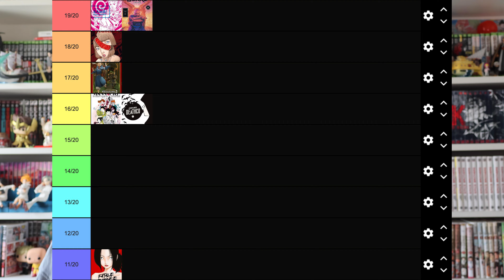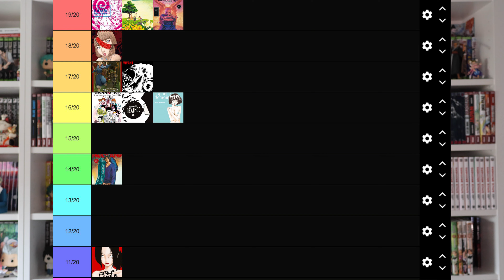Tier List MANGAS - Les NOTES LES + HAUTES depuis le début de la chaîne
Salut tout le monde c'est Cam, bienvenue sur ma chaîne !

1ère partie :
TOP FLOP MANGAS - LE MEILLEUR MANGA DE L'ANNÉE !

On se retrouve pour la tier list lectures du mois de mars, et il n'y a jamais eu autant de bonnes notes !

- Rakuten : -10€ pour vos premiers 20€ d’achats sur le site avec un compte Club R : NF74280G

Chapitrage :
00:00 Introduction
00:21 Bambi Remodeled (T1-6)
01:33 Bokko Stratège (T6)
02:29 Carnets de Massacre (T1-2)
03:54 Deathco (T1-7)
05:42 Fatale Fiancée
06:43 Fraction
07:32 Gloutons & Dragons (T2-6)
09:21 Holyland (T6)
09:59 Je te rappelle demain
11:07 Le Cadavre Vivant
11:58 L'Oiseau Bleu
13:19 Mot de la fin

Editeurs présents dans cette vidéo :
- Imho

Merci à toutes et tous, on se retrouve très vite pour une prochaine vidéo ! :)